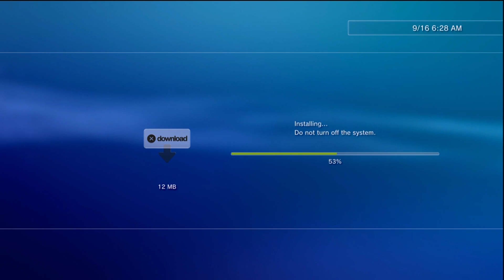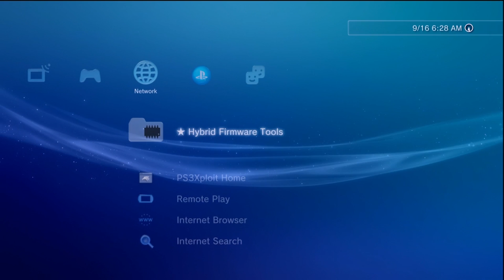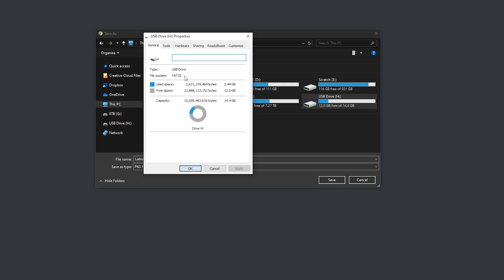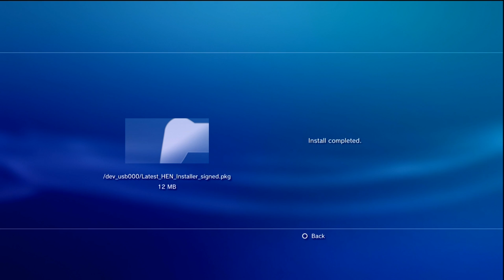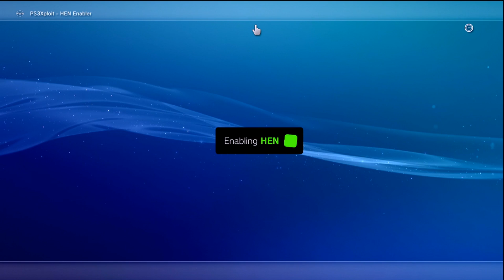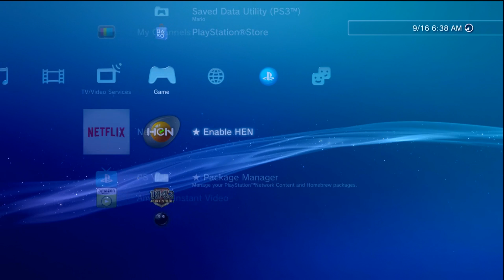How to Update PS3HEN from XMB or PC!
This quick tutorial showcases two methods you can use to update PS3HEN on your HEN enabled PS3! This covers updating PS3HEN directly through the XMB as well as downloading the latest PKG file from PS3Xploit and installing it. It is assumed you already have PS3HEN installed on your console and have the basic understanding of how to use it prior to watching this tutorial. This tutorial is only for updating existing PS3HEN installs, it does not update your console firmware.

As a warning and reminder directly from the PS3Xploit team themselves: DO NOT UNDER ANY CIRCUMSTANCES ENABLE FSM (Factory Service Mode) OR INSTALL CCAPI ON A PS3 WITH PS3HEN!

Downloads & Links!

Song Information
Artist: pyama
Song: passing through